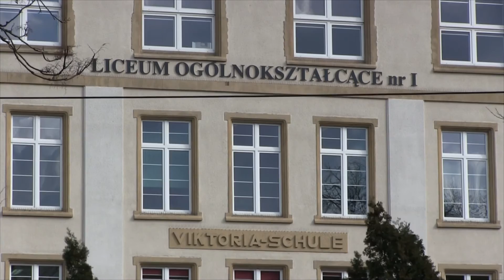O Ince patronce I Liceum we Wrocławiu - Płużański, Gosiewski, Szwagrzyk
Danuta Siedzikówna "Inka" patronką I Liceum Ogólnokształcącego we Wrocławiu.